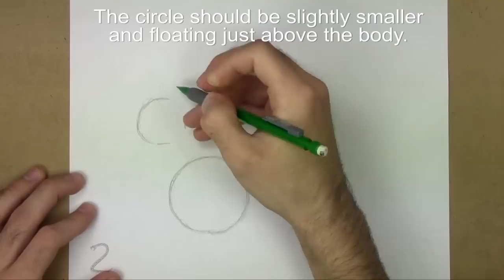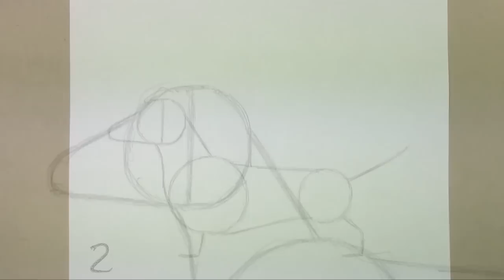How to Draw a Dog (Dachshund)